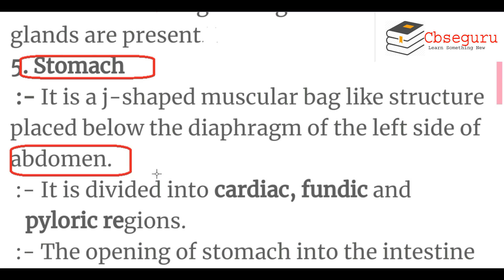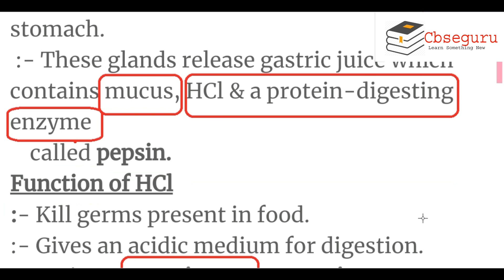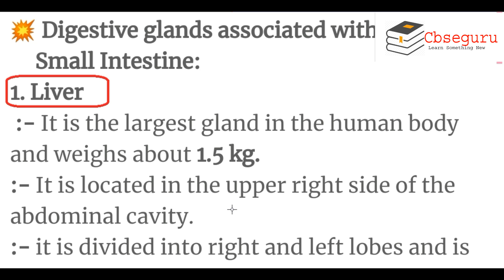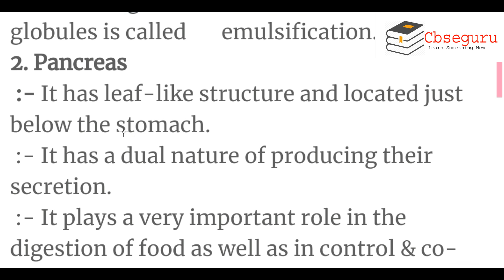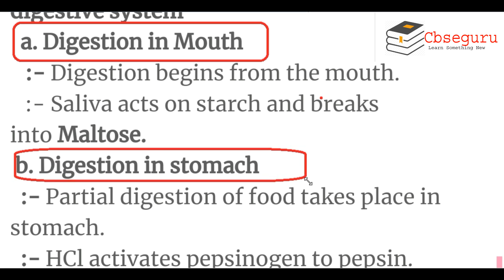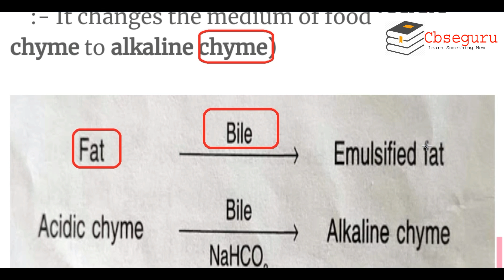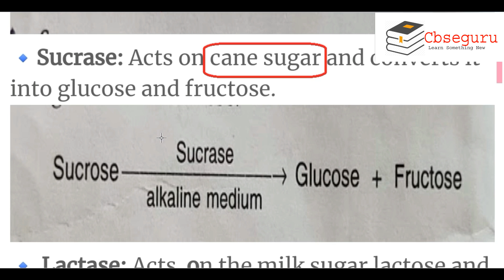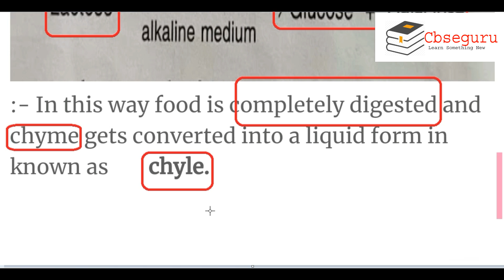Life processes-Part(04) ||class-10th || Human being में कैसे काम करता है Liver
I hope you all are fine and studying well.
In this video we have discussed how digestion take place in humans or in our body.
Watch this video thoroughly to understand each and every topic.
I am trying to teach you better with much more content in less time.
I need your attention in all the vdo to learn or study in a perfect way.
THANKS.
Life processes part-01 video link

Life processes part-02 video link

Life processes part-03 vdo Link

Click on this link to download foundation notes of Life processes

Click on this link to download advance notes of chapter Life processes (Nutrition part-NTSE Level)

Click on this link to Check your Concept on Nutrition topic.

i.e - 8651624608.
You can join our what's app group by clicking on this link

just search :- @roy_itself

For more updates you can join us on our Facebook page.
click on this link to join our Facebook page